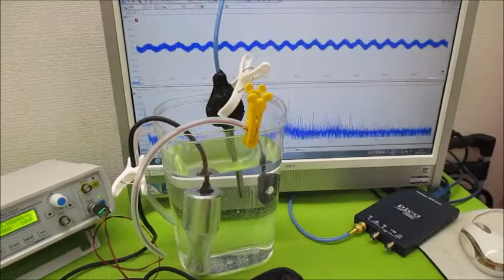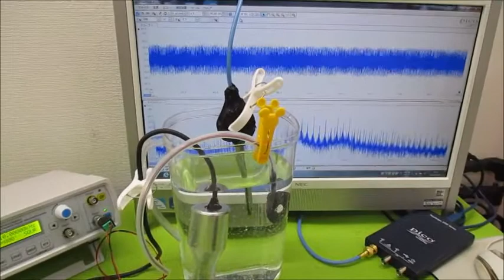超音波実験（音圧測定解析に基づいた発振制御技術） Ultrasonic-labo